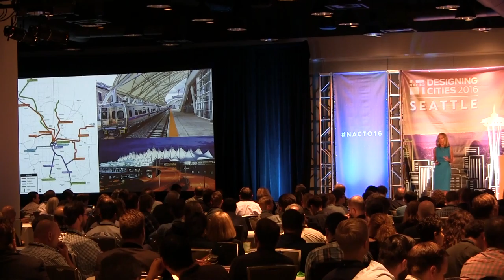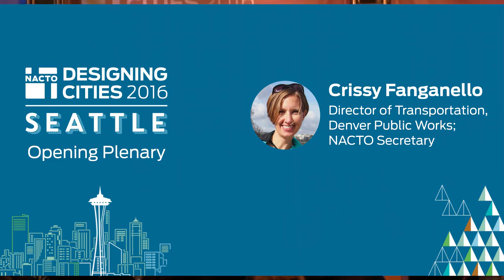Opening Plenary PechaKucha with Crissy Fanganello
Crissy Fanganello - Director of Transportation, Denver Public Works; NACTO Secretary